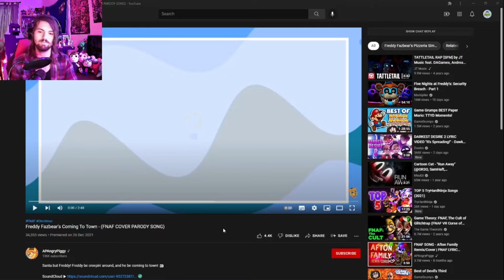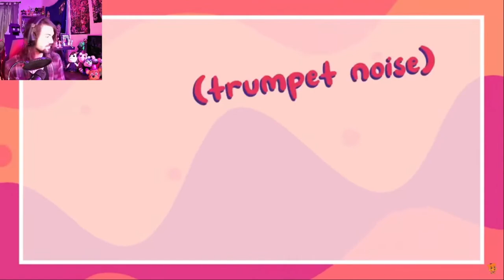Freddy Fazbear's Coming To Town - (FNaF COVER PARODY SONG) - Reaction Video